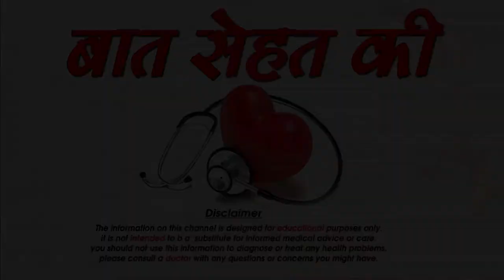बालों का गिरना रोकने के 5 सरल घरेलू उपाय-How To Stop Hair Fall-SM News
बालों का गिरना रोकने के 5 सरल घरेलू उपाय